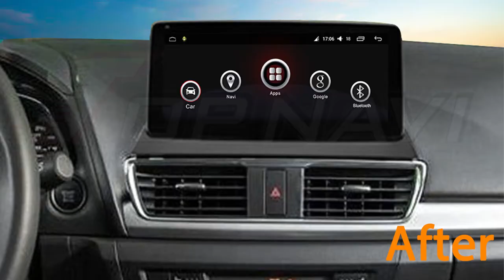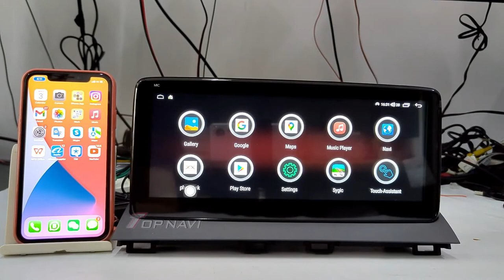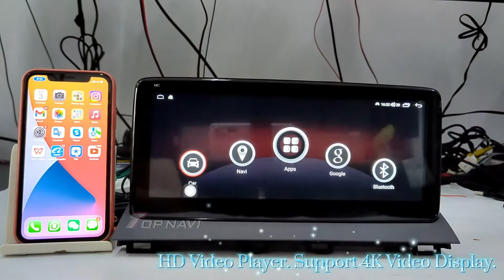Android Car Radio GPS Navigation Multimedia Video Player 10.25 inch For Mazda 3 2014-2019 Stereo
●CPU: T3 Quad Core 1.3GHZ / 1.6 GHz  *A7
           TS10 Octa core 1.8GHz 2*A75+6*A5512NM ARM
●RAM/ROM :1+16GB , 2+16GB, 2+32GB 3+32GB, 4+64GB& 6+128GB Optional
●Radio IC: 7708 / 8035
●Amplifier:TDA7851 / 7388
●USB:2 Way USB, USB Max. 2TB.
●Resolution: 1024*600 / 1280*720
●Screen: 10.25 inch 2.5D Capacitive Multi-touch IPS screen

●DSP:Moudle ROHM BU32 107EFV
● Built-in 4G LTE for 3+32GB, 4+64GB& 6+128GB specs.
●Phone Link: Support Andriod Phone and iPhone (Built-in Wired / Wireless Carplay / Android Auto Optional )